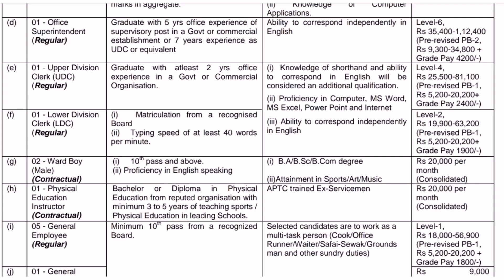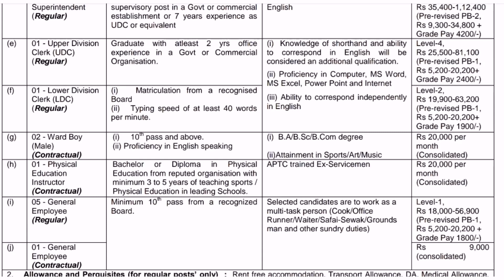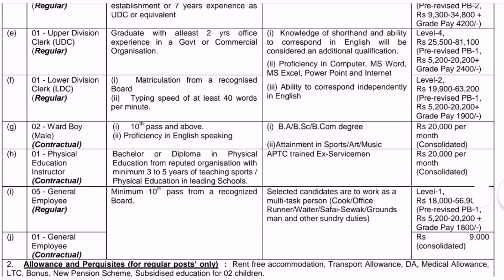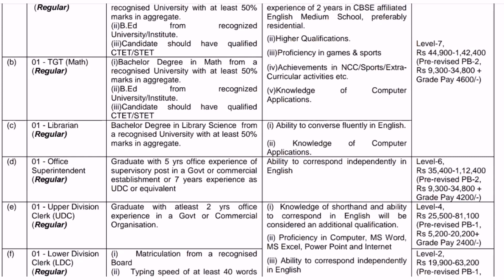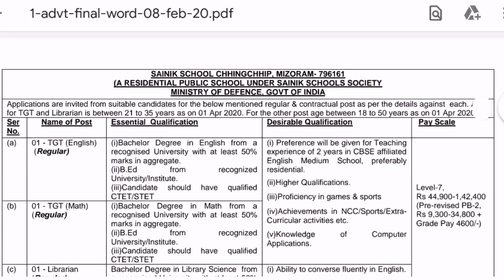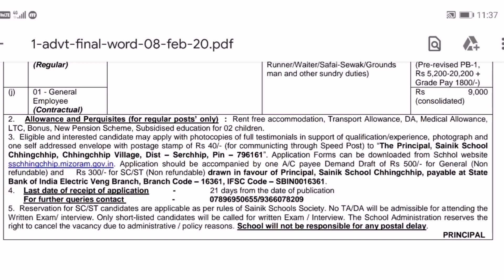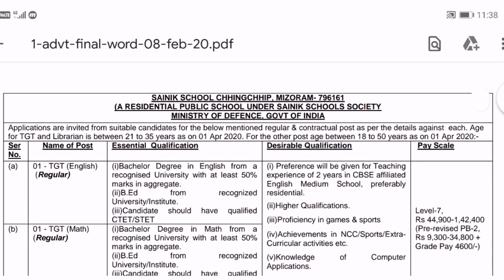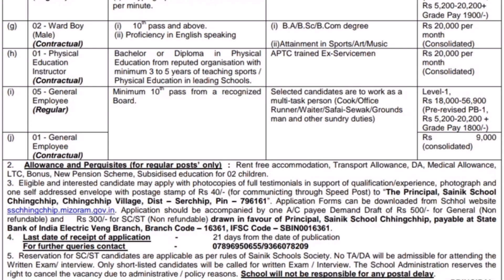గవర్నమెంట్ స్కూల్లో అటెండెర్ పోస్టుల భర్తీ జీతం 25,000 | Latest Sainik School Jobs notification 2020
హైకోర్టులో అటెండెర్ ఉద్యోగాలు 2020://youtu.be/62PJekI7J90

నా యూట్యూబ్ ఛానెల్ లో వీడియోలో ఏదయినా వీడియో ఇతరుల వీడియో లను కాపీ కొట్టినట్లు అనిపిస్తే నన్ను కాంటాక్ట్ చెయ్యండి. నా వాట్ససాప్ నెంబర్ 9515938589